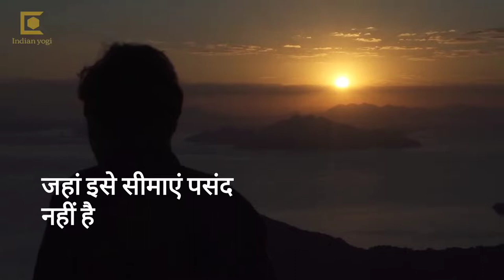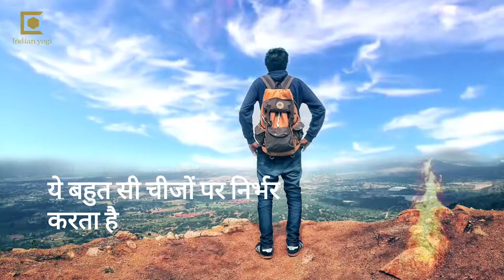जीवन में जब कुछ समझ ना आए तो क्या करें | This Video Can Change Your Life | By Sadhguru in Hindi Dub